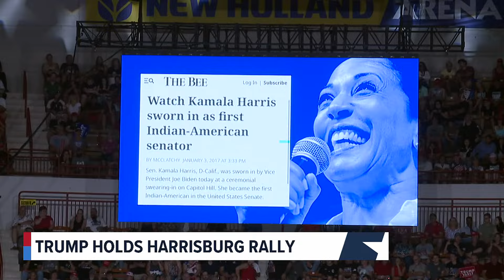Thousands gather in Harrisburg for Trump rally following failed assassination attempt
Supporters braved a heatwave and gathered hours in advance for the former president's remarks at the Farm Show Complex in Harrisburg.